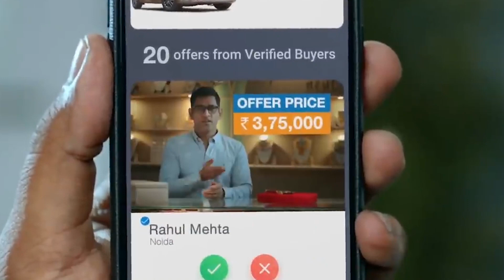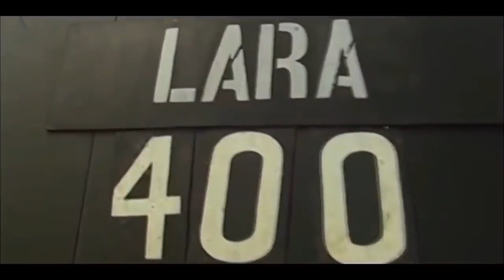Top 5 Richest Cricketers in the world.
In this video, we're going to take a look at the Top 5 Richest Cricketers in the world. We'll explore their backgrounds, their careers and their net worth.

So who are the richest cricketers in the world? You'll be surprised at who makes the list! Tune in to find out!

From mind-boggling endorsement deals to jaw-dropping annual incomes, you'll be amazed by the luxuries these cricketers indulge in. Join us as we count down the top 5 richest cricketers globally, showcasing their extraordinary journeys from humble beginnings to unimaginable wealth. Witness their flawless talent on the pitch, combined with their savvy business ventures off the field, that have propelled them into the elite league of the world's richest cricketers.

Prepare to be awestruck as we reveal their opulent lifestyles, including their lavish mansions, extravagant cars, and breathtaking vacations. This fascinating video provides an exclusive glimpse into the lives of these cricketing icons who have reached unparalleled heights of success and wealth. Our meticulously researched list features cricketing legends who have not only conquered the game but have also become global icons, thanks to their unmatched skills and astute financial decisions.

Discover how these cricketers have transformed their passion for the sport into a lucrative empire, making them the envy of millions around the globe. Whether you're a cricket aficionado or simply intrigued by the world of fame and fortune, this video is a must-watch. Join us as we celebrate the accomplishments and fortunes of the top 5 richest cricketers worldwide, leaving you inspired by their extraordinary achievements.

Don't miss out on this fascinating insight into the realm of cricket's billionaires. Click play now to start your journey into the dazzling lives of the richest cricketers who have truly gone "beyond boundaries" to secure their immense wealth.